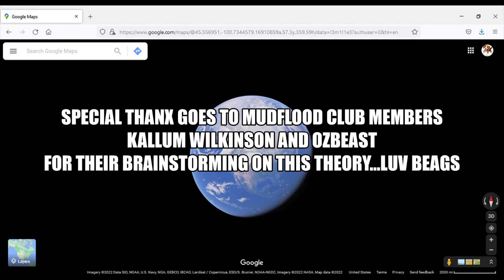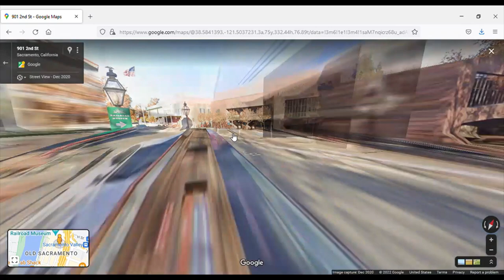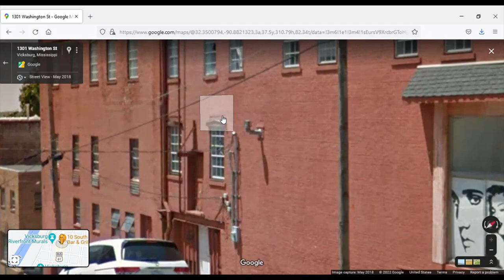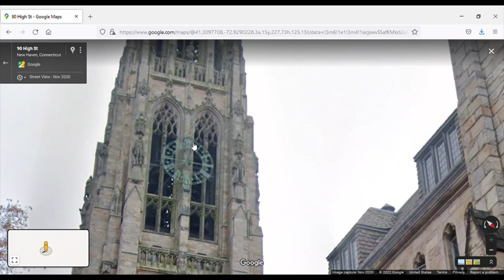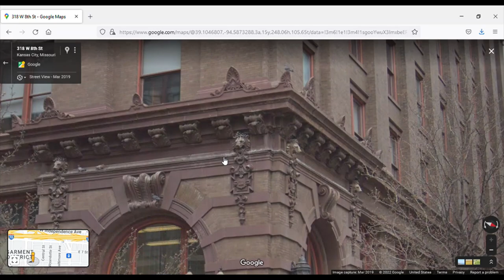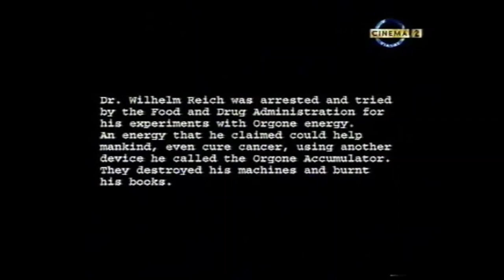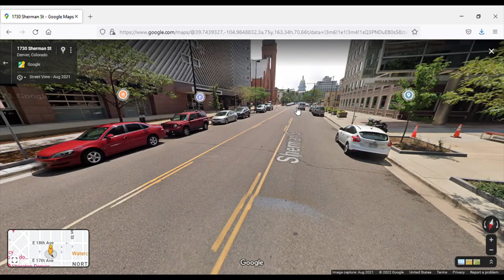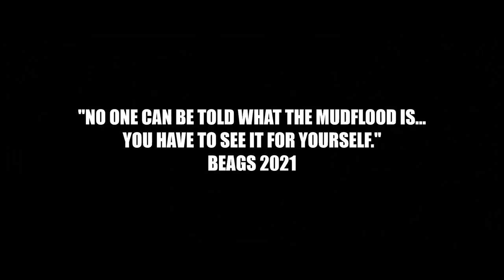Mudflood Theory by BEAGS... How was it done and where did the mud come from?